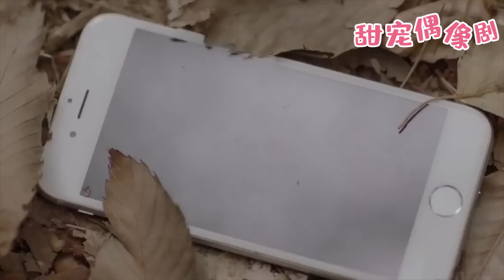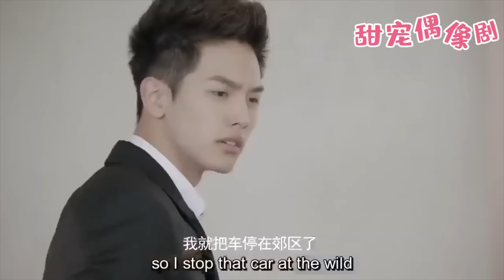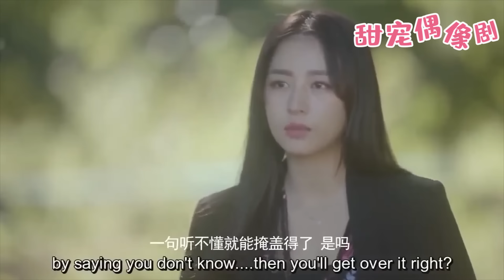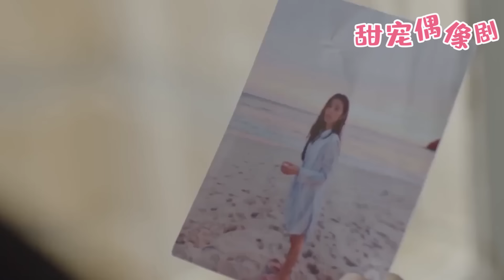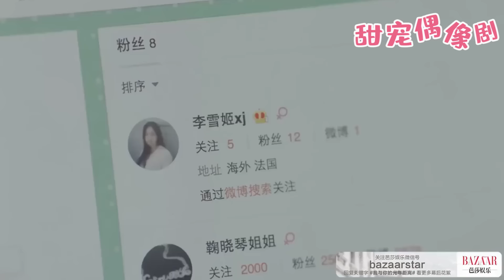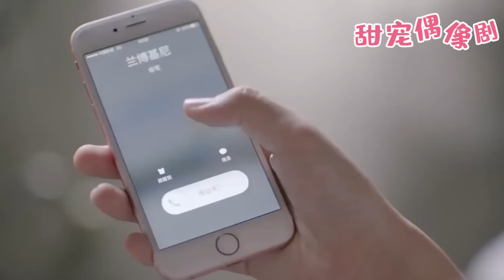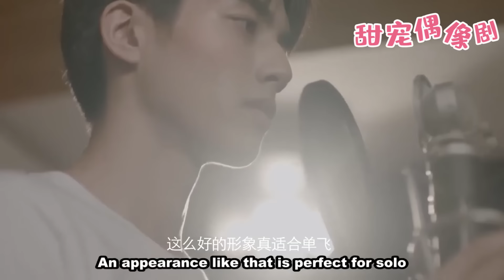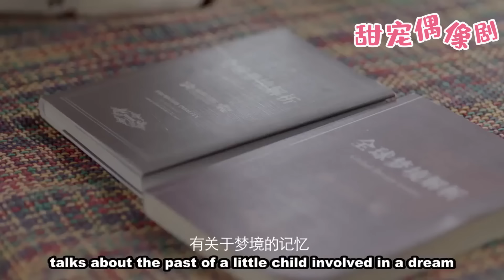【Full Movie】窮女孩意外繼承21億美金遺產，遭後媽派人槍殺，怎料子彈刺穿心臟竟奇蹟般的復活！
【劇情簡介】特異功能的奇女子雪姬（周雨彤 飾）擁有不老不死的特殊體質，千年的人生閱歷讓她內心理性淡然，外表卻展現出簡單脫線、俏皮可愛的一面。雪姬一直尋覓著千年前的真愛萊恩山的轉世，到2016年終於遇到顧世一（宋威龍 飾）。執著尋求最初答案的她，卻被這世的顧世一與最初的萊恩山截然不同的愛情觀所吸引，而再次陷入愛情，並重新燃起對生活的熱情和對未來漫長生活的渴望。
💓該視頻片段來源於電視劇    WYNDGNJL